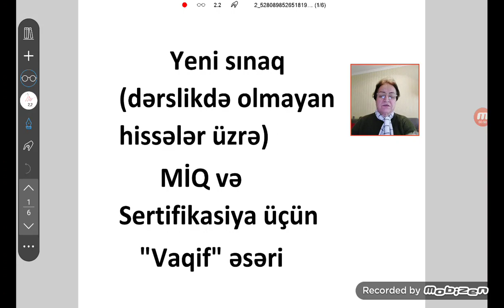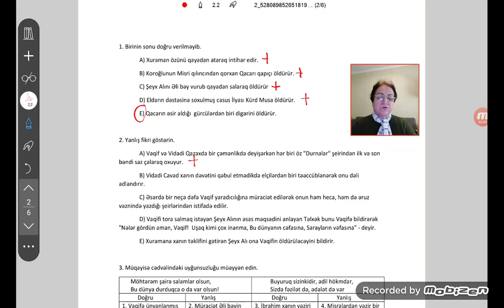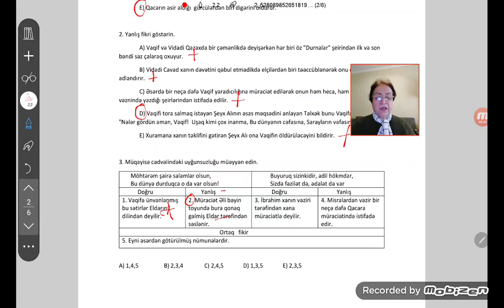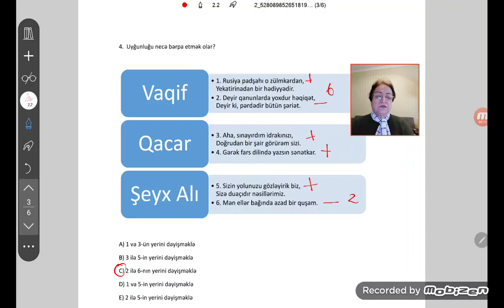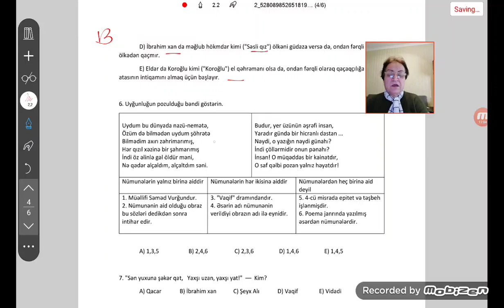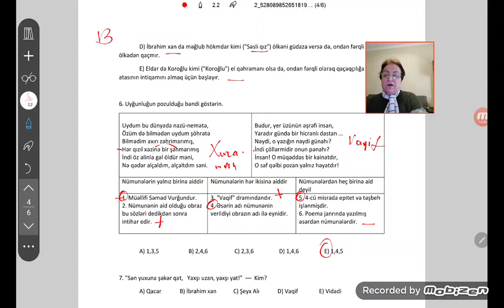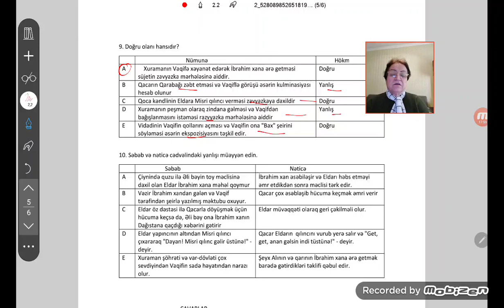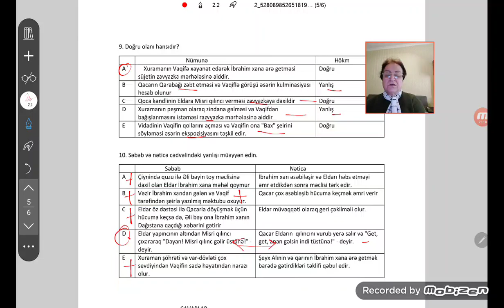Sınaq - 1. Ədəbiyyat. "Vaqif" əsəri əsasında hazırlanmış (dərslikdə olmayan hissələr üzrə).